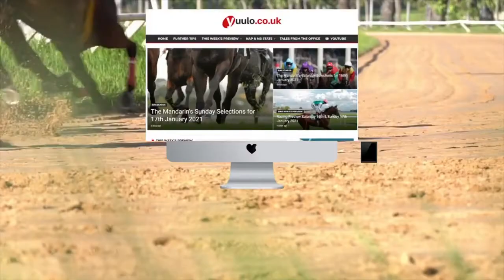NAP & NB 🏇- Sunday the 11th Of July - Free Horse Racing Tips 🏇